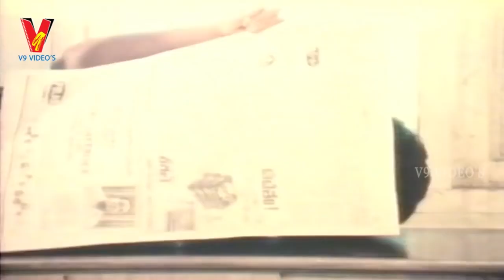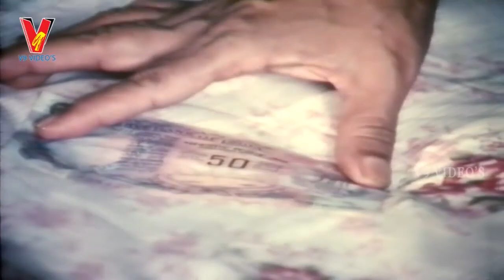PRATHIBHAVANTHUDU | PART 5/13 | KRISHNA | BHANUPRIYA | V9 VIDEOS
Watch and enjoy PRATHIBHAVANTHUDU telugu movie part 5/13 on V9 Videos.

Starring Krishna, Bhanupriya among others.

Director : Dr Prabhakar Reddy
Producer : S Rama Chandra Rao
Release Date : 1986